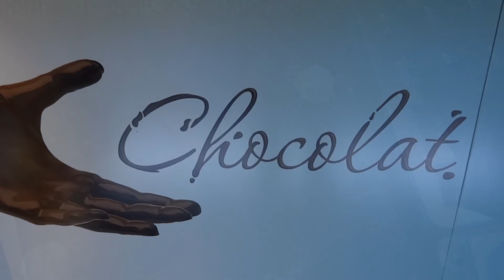TGV du Chocolat 2e édition - Paris Saint-Lazare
Deuxième édition pour le TGV Expo "Les secrets du chocolat", ici en gare Saint-Lazare à Paris.
Exhibition about chocolate secrets (2nd edition) in a specific TGV - Paris Saint-Lazare station.